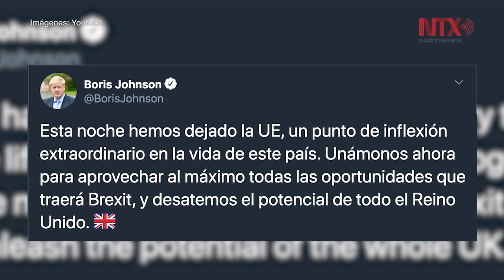Sale oficialmente Reino Unido de la Unión Europea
El Reino Unido salió oficialmente de la Unión Europea este viernes en punto de las 23:00 horas de Londres.